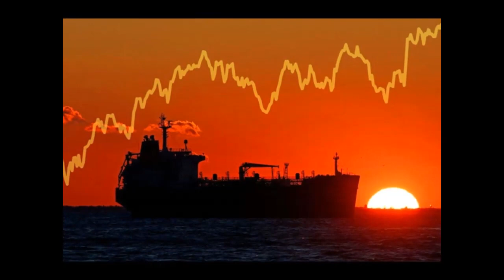中国找到美国痛点，一招戳穿特朗普野心！